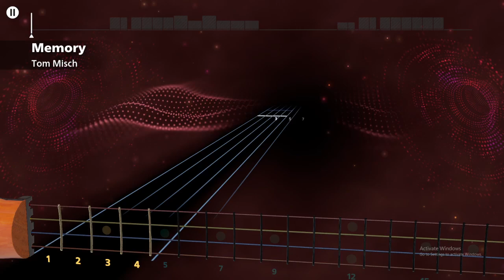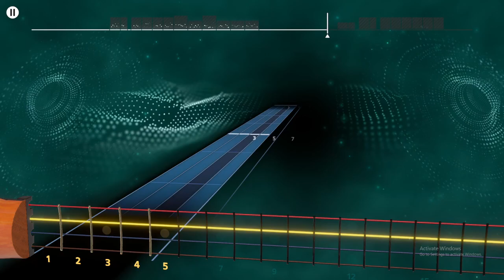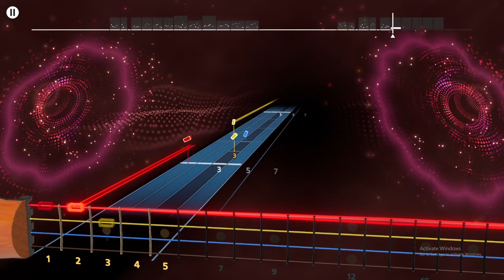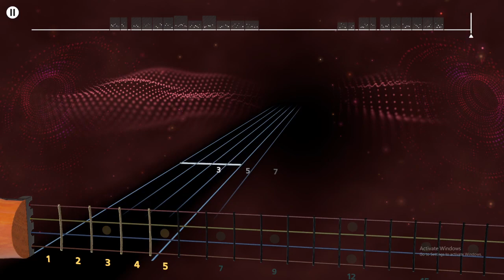"Memory" Tom Misch - Rocksmith + (Bass)